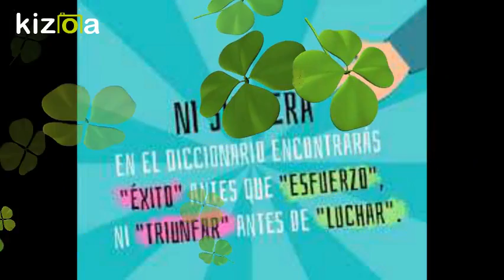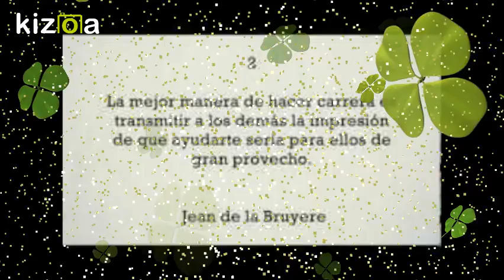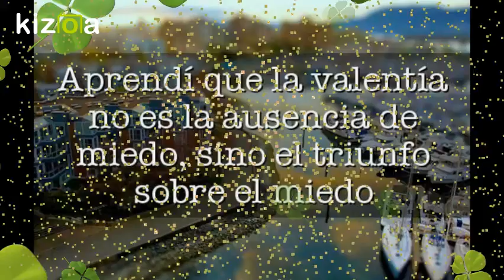Kizoa Editar Videos - Movie Maker: ¡Feliz, tercer aniversario KaChivache!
Para Kary, quien nunca se rinde. ¡Felicitaciones!